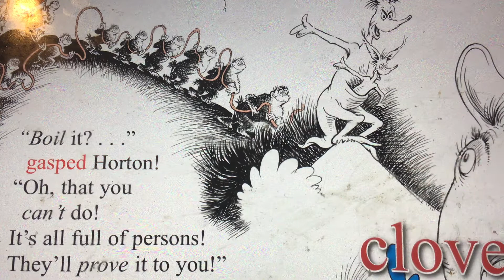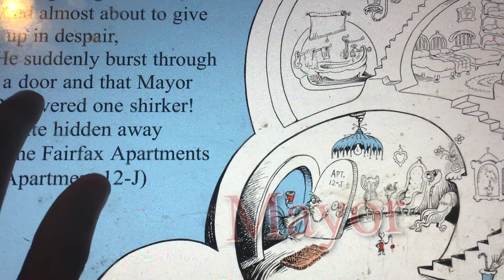March 1, 2021